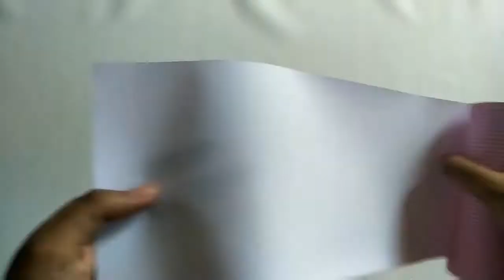Ide Kreatif Tempat Serba Guna dari Barang Bekas Kardus & Botol Plastik | Plastic bottle & Cardboard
Ide Kreatif Tempat Serba Guna dari Barang Bekas Kardu & Botol Plastik | Desk Organizer

bahan bahan
kardus bekas
botol mineral 600ml bekas
kain perca/kertas motif
lem tembak/double tape
tali rami
gunting